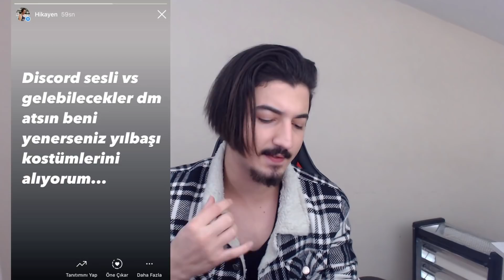Beni Yenene Kostüm Alıyorum! Brawl Stars